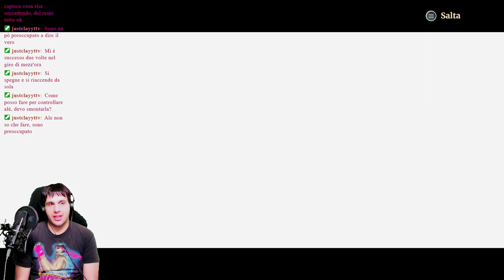Eiyuden Chronicle: Rising - Nella Cava - Xbox Series X/S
Eiyuden Chronicle: Rising è un videogioco di ruolo action del 2022 sviluppato da Natsume Atari e pubblicato da 505 Games . Rising è il primo gioco ad essere pubblicato nella serie Eiyuden Chronicle , considerato il successore spirituale della serie Suikoden . Eiyuden Chronicle: Rising è stato rilasciato per Nintendo Switch , PlayStation 4 , PlayStation 5 , Windows , Xbox One e Xbox Series X/S il 10 maggio 2022.

TRAMA:
 La storia ruota attorno a una cittadina chiamata Nuova Nevaeh, un crocevia di mercanti ed esploratori. La protagonista del gioco è una giovane esploratrice di nome C.J., che incontreremo all’inizio dell’avventura. Nel corso della storia, si uniranno a lei altri due personaggi: Garou, un canguro antropomorfo armato di una gigantesca spada, e Isha, sindaca di Nuova Nevaeh nonché una potente maga...